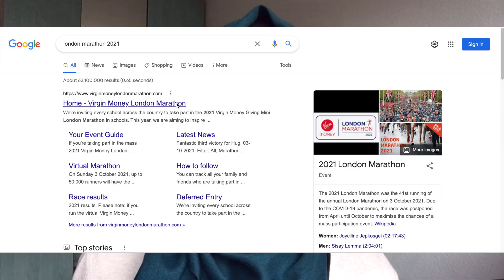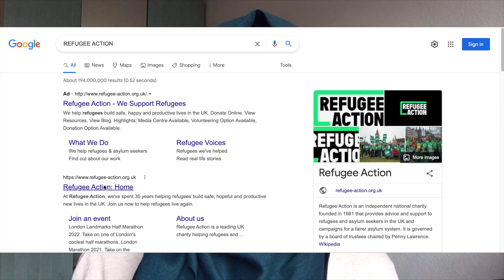How I ran a marathon with no experience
Couch to marathon - it is possible my friends... Here is a snippet of what happened. I hope it gives you the boost you needed to do 'that' thing

⏱️ Time Stamps:
00:00​​ - Intro
00:15 - How I started
02:54 - Day of the marathon
10:21 - Post marathon
12:59  - Outtro

✍🏻 About me:
Hi, I'm Sarah! A junior doctor by day, painter & fledgling youtuber by night - except when I'm on night shifts..

885